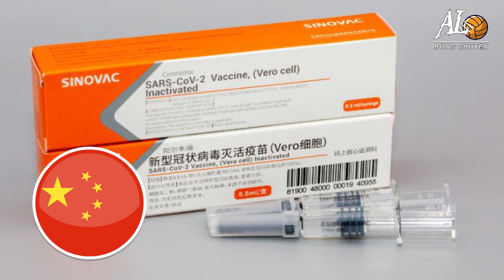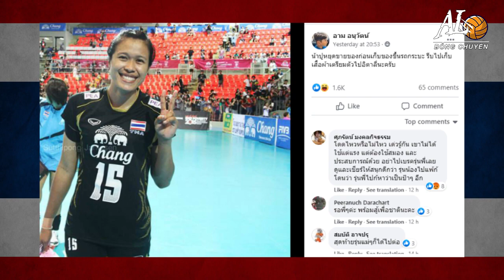ĐƯỢC FIVB BẬT ĐÈN XANH, THÁI LAN CHUẨN BỊ GỌI LẠI 5 CHỊ ĐẠI CHUẨN BỊ CHO NATIONS LEAGUE 2021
Sau khi nhận được đơn xin rút lui khỏi giải đấu Nations League 2021 của đội tuyển bóng chuyền nữ Thái Lan, FIVB đã đề nghị Hiệp hội bóng chuyền Thái Lan đợi kết quả kiểm tra COVID-19 tiếp theo để khẳng định chắc chắn hơn

Liên đoàn bóng chuyền thế giới FIVB cũng sẵn sàng "tự phá luật" để "bật đèn xanh" cho đội tuyển bóng chuyền nữ Thái Lan tham gia thi đấu giải Nations League 2021 tại Rimini, Ý từ ngày 25/5/2021 bằng cách cho phép Thái Lan thay đổi VĐV thi đấu (dù theo luật các đội không được thay đổi danh sách ban đầu sau ngày 30/4/2021)

Hiện tại, Hiệp hội bóng chuyền Thái Lan đang chuẩn bị để gọi lại các VĐV kỳ cựu và ưu tú nhất của bóng chuyền nước họ là chủ công Wilavan Apinyapong, Onuma Sittirak, phụ công Pleumjit Thinkaow, chuyền hai Nootsara Tomkom, đối chuyền Malika Kanthong, hay thậm chí là libero Piyanut Pannoy và chủ công Tapaphaipun Chaisri, cùng với nhiều VĐV khác để thay thế cho gần 20 VĐV bị nhiễm COVID-19 vừa qua.

Vấn đề là thời gian chuẩn bị và tập trung quá gấp rút, khiến các VĐV thay thế không đủ thời gian để chuẩn bị đầy đủ về tinh thần cũng như thế lực cho giải đấu kéo dài hơn 1 tháng tại Ý, chưa kể những quy định khắc khe trong công tác phòng dịch của giải đấu cũng như của các hãng hàng không quốc tế.

© Bản quyền thuộc kênh Alô Bóng Chuyền. Vui lòng không reup!